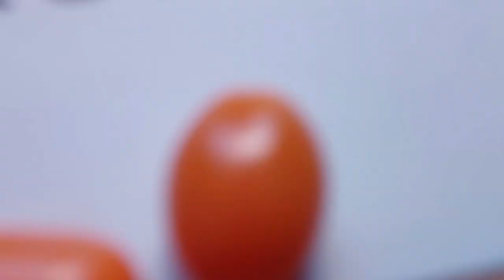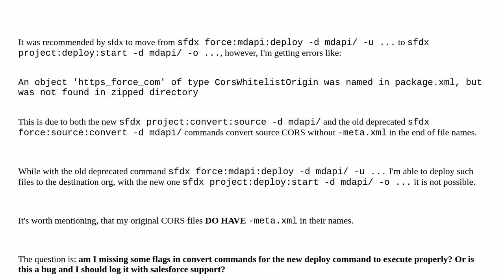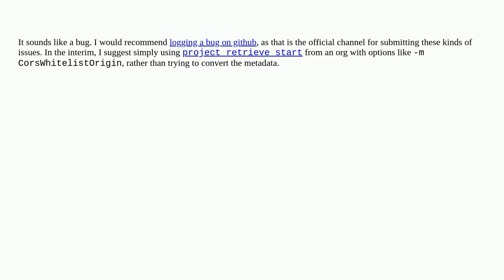Salesforce: sfdx project:deploy:start misses files on deployment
sfdx project:deploy:start misses files on deployment

A special thanks goes out to the community

  deployment salesforcedx mdapideploy